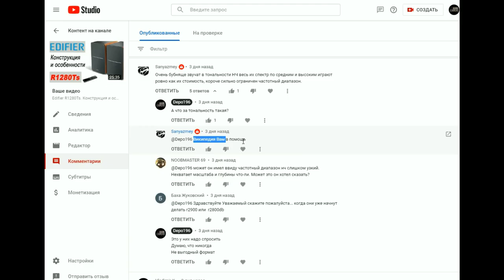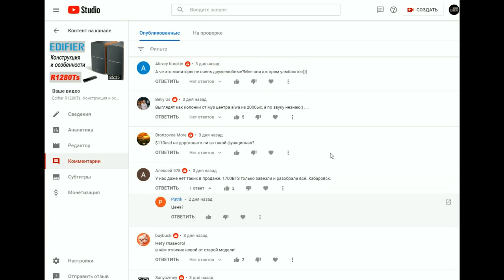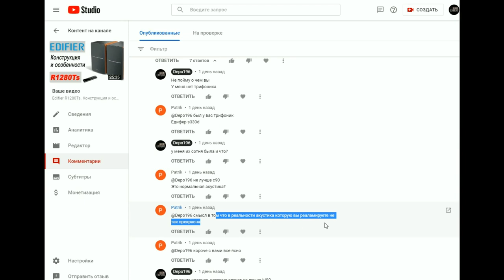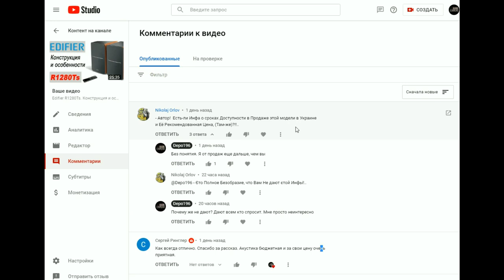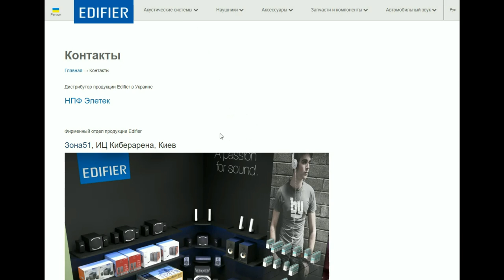Edifier R1280Ts ответы на вопросы после обзора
я решил ответить на вопросы сам, возможно это внесет ясность по этой модели и не только...